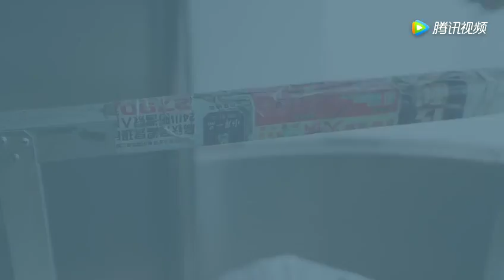最年长外卖“小哥” 85岁大爷送餐走红网络_170330今日热播_腾讯视频